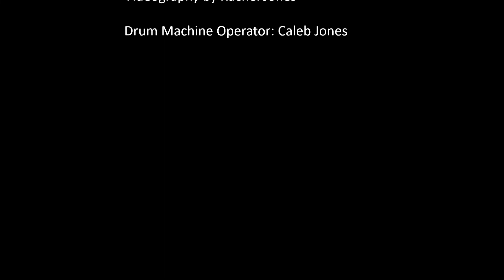Sit Down in Your Seat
This is a song that I wrote for the elementary kids that ride my school bus.